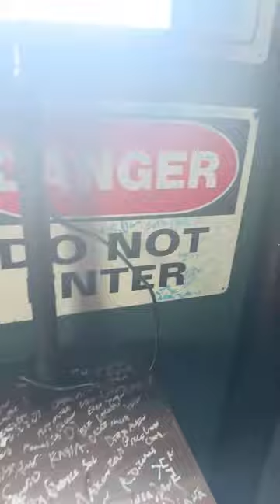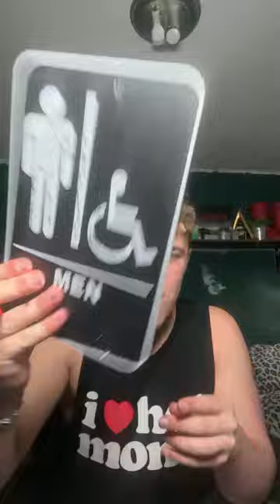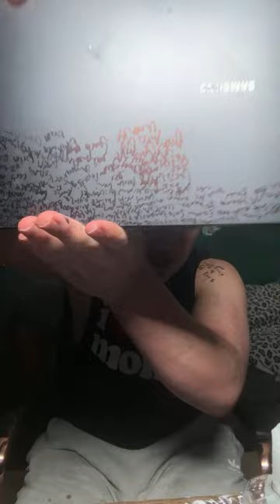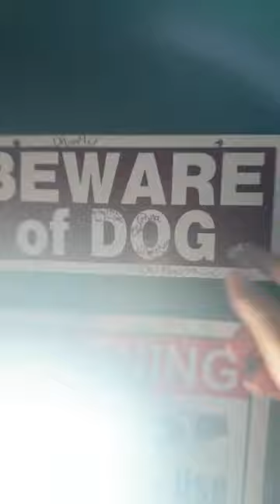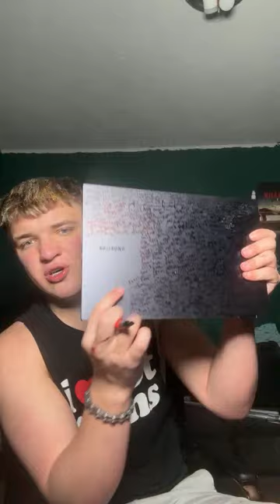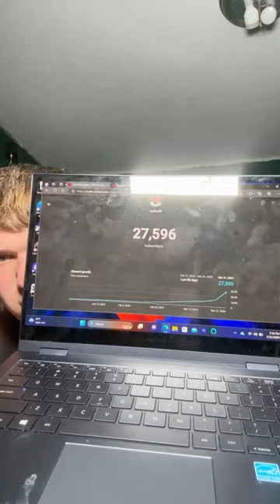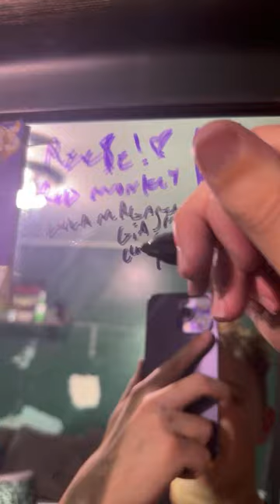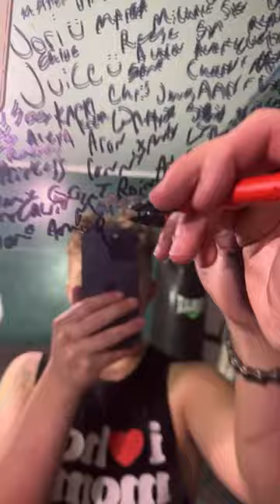Vlogging Stream! Come vibe and Chill! Writing names on laptop! :D